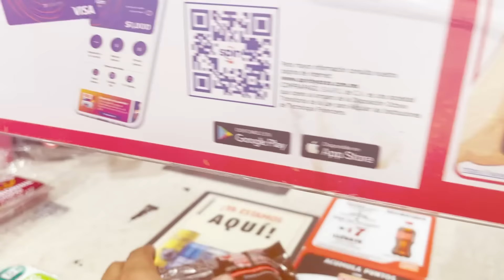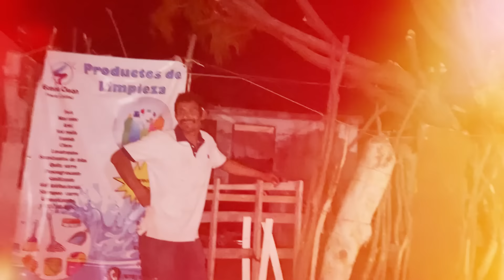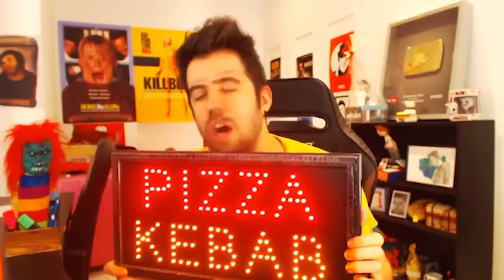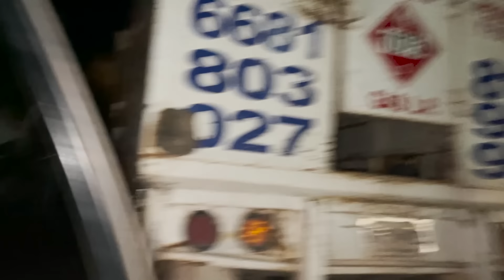LOS SOÑADORES SE PUSIERON ROMÁNTICOS 🌹❤️😎/ Ponchuelas Arce